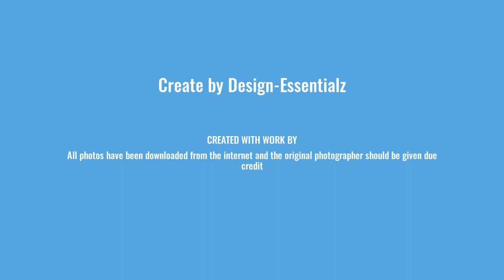Types of Shower Enclosures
Concept created by - Design Essentialz
For any queries and suggestions please contact
This is a sole property of Design-Essentialz and should not be used anywhere.